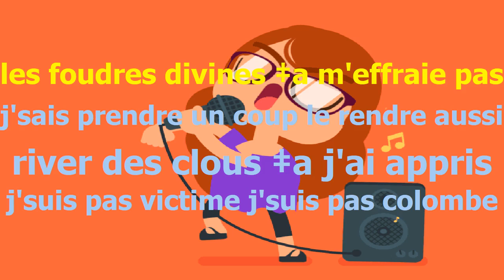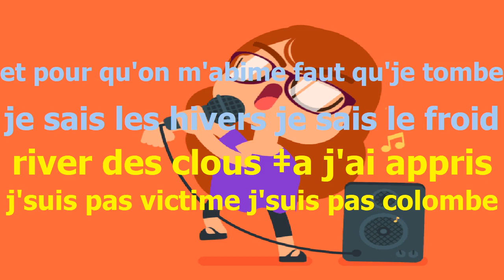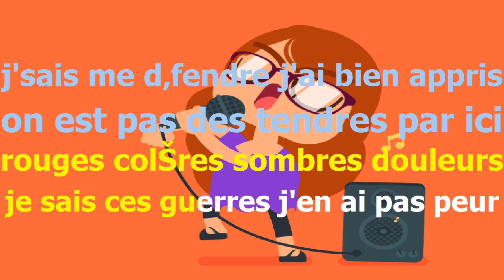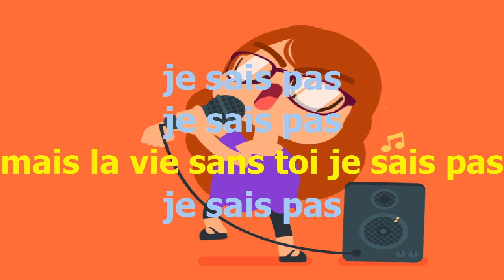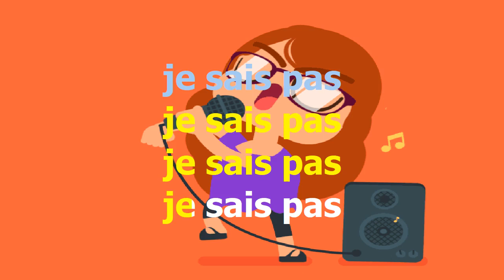Celine Dion Je Sais Pas